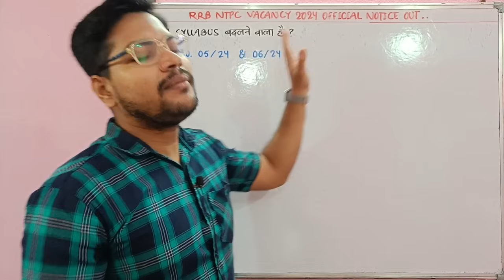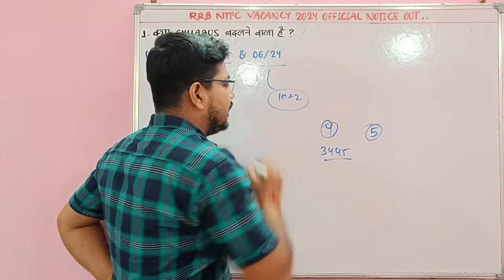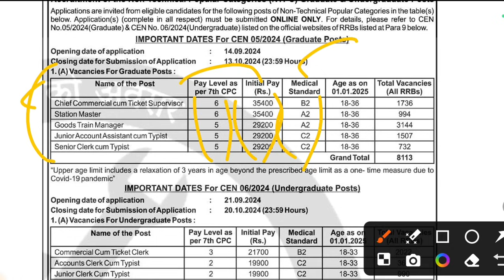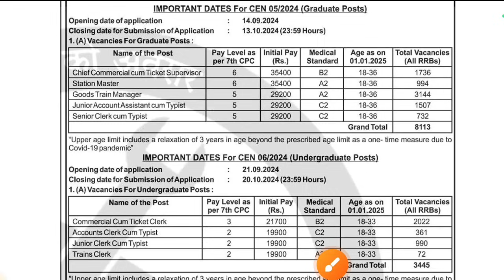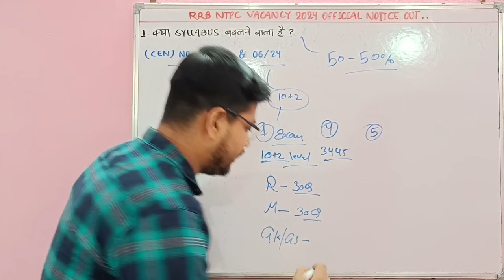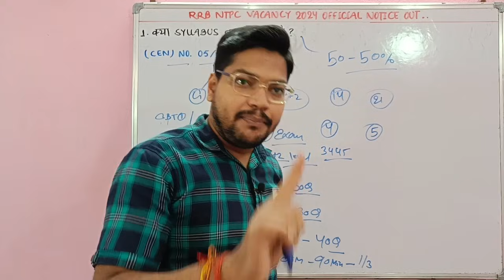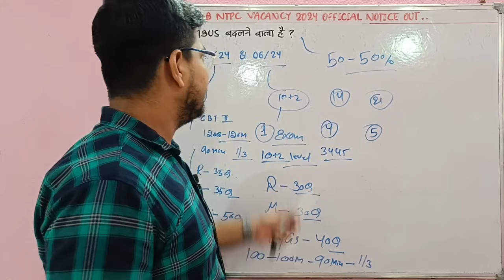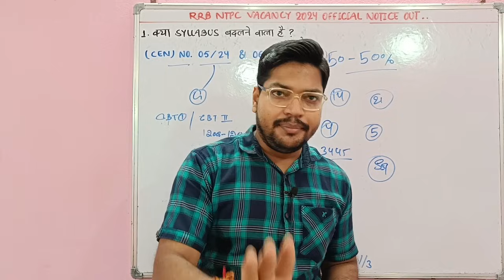NTPC New Vacancy 2024 | Ntpc Notice जारी | बदल सकता है Syllabus & Exam Pattern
नमस्कार दोस्तों...

Suraj Kumar
From - BIHAR

🇮🇳 Proudly Indian 🇮🇳
     🇮🇳 Jai Hind 🇮🇳